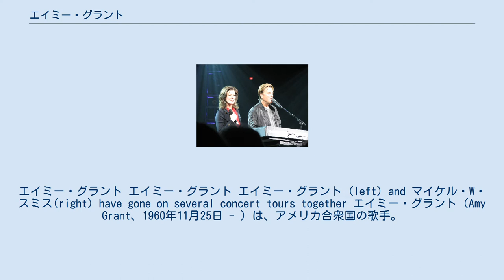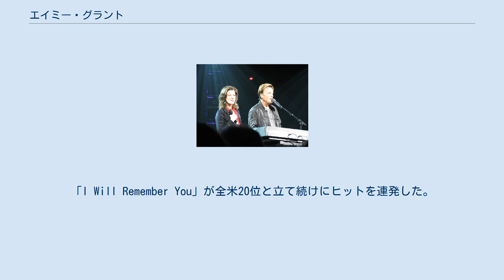エイミー・グラント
エイミー・グラント エイミー・グラント エイミー・グラント (left) and マイケル・W・スミス(right) have gone on several concert tours together エイミー・グラント（Amy Grant、1960年11月25日 - ）は、アメリカ合衆国の歌手。
 1960年生まれ、全米でトップ・クラスのクリスチャン・ポップ・シンガーとして知られる。
16歳でレコード会社と契約し、17歳のときにファースト・アルバムをリリースする。
1982年に発表のアルバム『Age to Age』では、クリスチャン・ミュージックとしては異例の100万枚のセールスを記録し、翌年のグラミー賞最優秀コンテンポラリー・アルバムに選ばれる。
ずっとクリスチャン・ミュージックとよばれるジャンルを専門に歌ってきたが、1986年に元シカゴのピーター・セテラとのデュエット曲である「The Next Time I Fall」が全米1位を記録し、この大ヒットを機に一般にも広く知られるようになる。
 1991年に発表のアルバム『ハート・イン・モーション』からシングルカットされた「Baby Baby」は2週連続全米1位を記録。
他にも「Every Heartbeat」が全米2位。
「That‘s What Love Is For」が全米7位。
「Good For Me」が全米8位。
「l Will Remember You」が全米20位と立て続けにヒットを連発した。